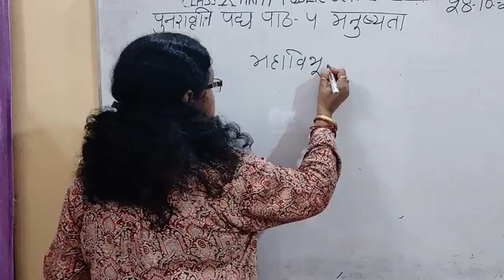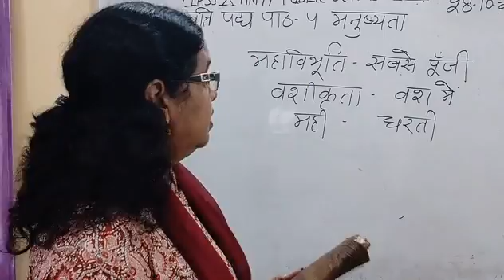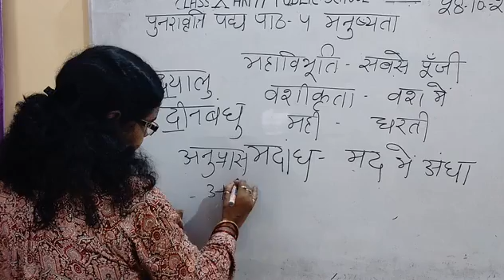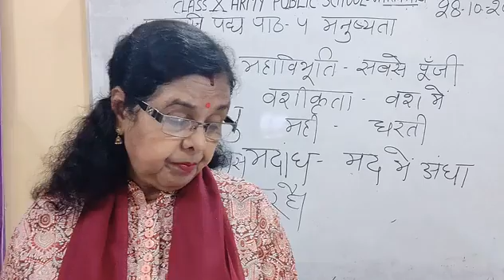Class X Hindi 28-10-2020 by Dr Saroj Mishra Part 2